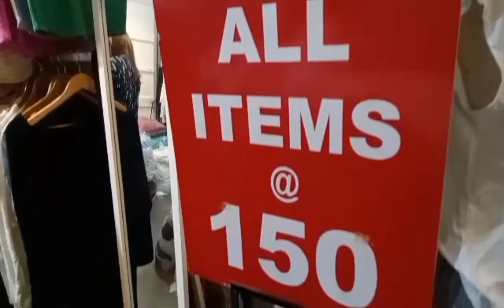Murang bilihan ng mga T Shirt at short sa Market Market#Taguig City